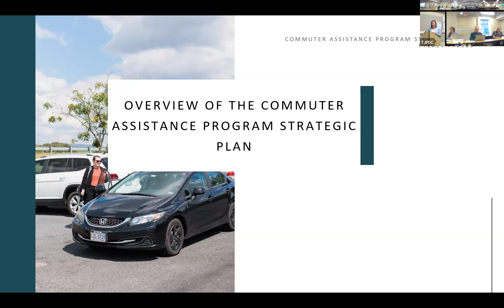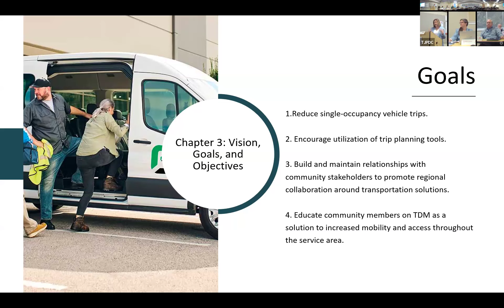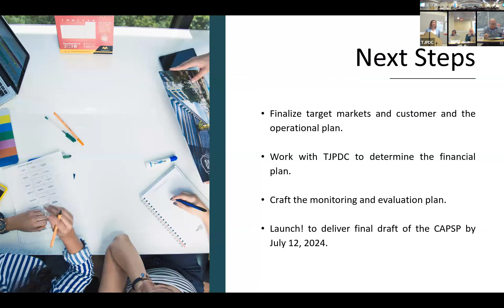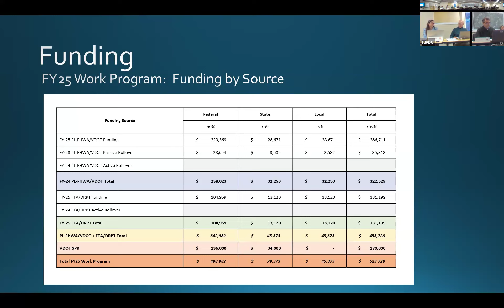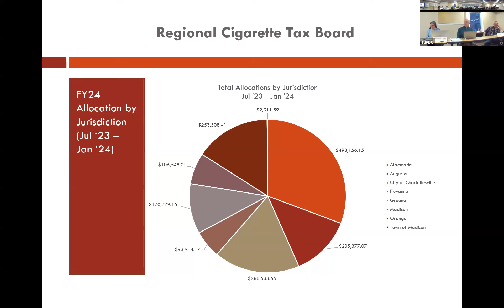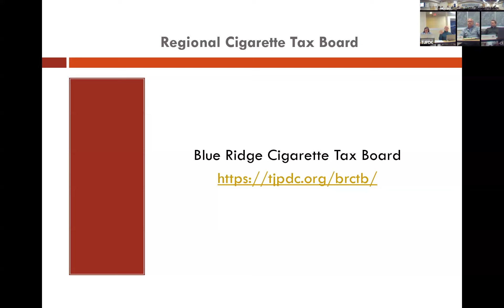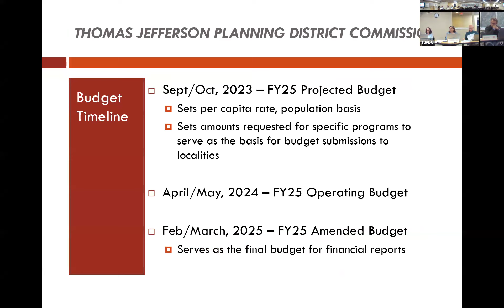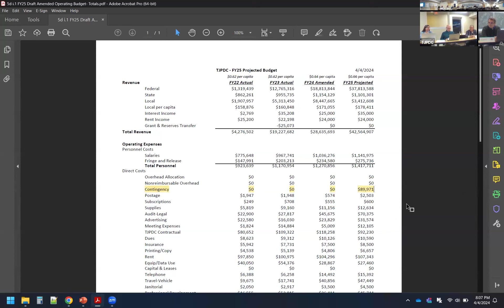TJPD Commission Meeting - April 4, 2024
The TJPDC is guided by a locally appointed, twelve member Commission, of which at least 51% are local elected officials. Member localities include the City of Charlottesville and the Counties of Albemarle, Fluvanna, Greene, Louisa, and Nelson. Commission meetings, which are open to the public, are held the first Thursday of each month at 7 pm